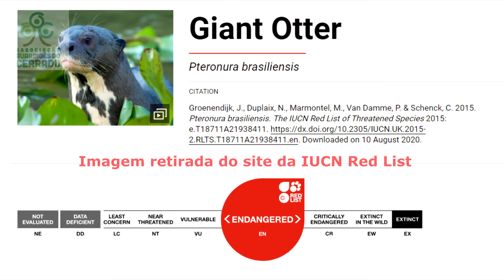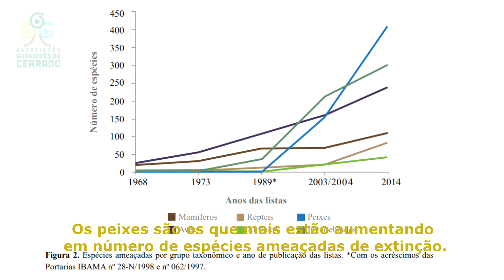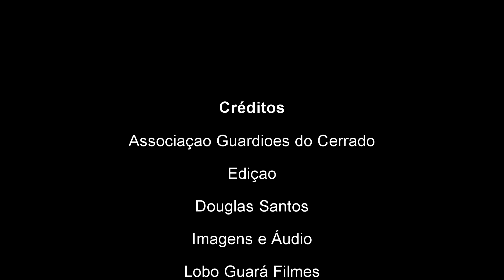Conhecendo a Ariranha (Pteronura brasiliensis)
Esse vídeo só foi possível graças aos nossos apoiadores. Você também pode nos apoiar a produzir mais vídeos como esses clicando no link abaixo:

A ariranha, maior espécie de lontra do mundo, é um mamífero semi-aquático que vive em rios e lagos na Amazônia, no Pantanal e na parte oeste do Cerrado, principalmente nos corpos d'água do Vale do Araguaia. Atualmente ela se encontra ameaçada de extinção, principalmente devido às alterações em seus habitats, poluição dos ambientes aquáticos e perseguições por humanos. Nesse vídeo nós trazemos algumas informações sobre essa espécie para que você possa conhecê-la melhor.

Imagens e áudio
Lobo Guará Filmes
Cláudio Araújo e Geovane Martins

Apresentação e edição
Douglas Santos

Suporte logístico
Kennedy Borges

Imagens complementares
Fábio Hudson
Kennedy Borges